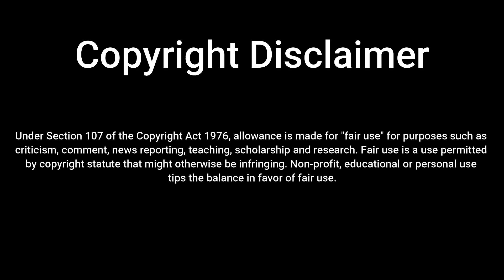NFS || MOST WANTED || BLACKLIST 10 SPRINT RACE || WITH LEXUS IS300 || #1